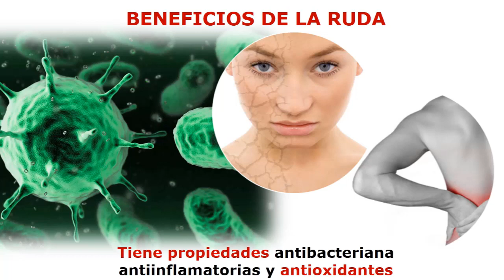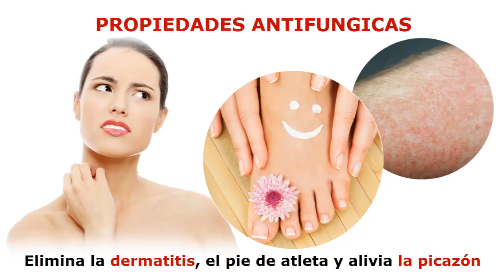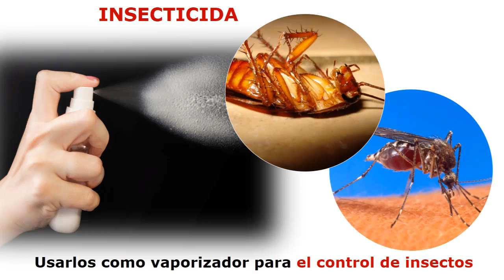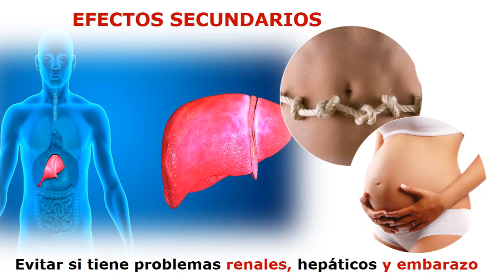Para Que Sirve La Ruda 🟢Usos Como Planta Medicinal